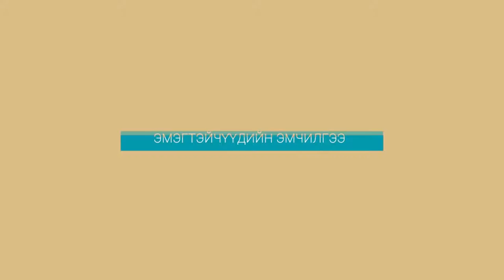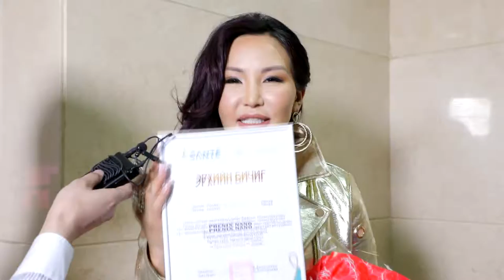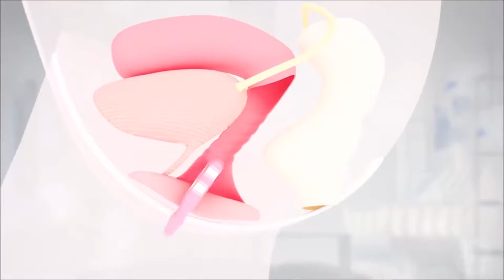La sante surprise